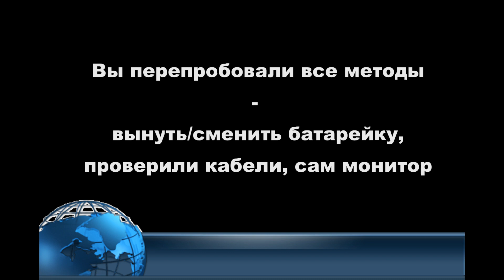VGA нет сигнала какая может быть проблема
Если у вас на мониторе надпись VGA нет сигнала, то возможно это проблема с памятью RAM.